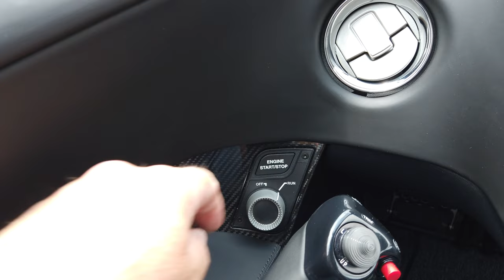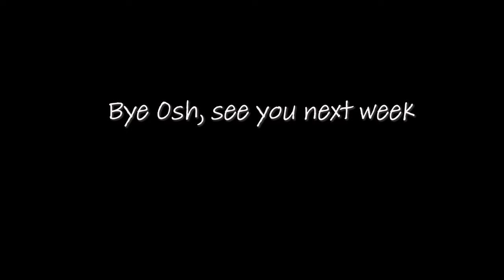Flying the Cirrus Vision Jet to Oshkosh, a week before it opens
Over half a million people know what AirVenture is like during the show, we thought we'd take a look at OSH23 during the event build, and thanks to Cirrus Aircraft we had a sweet ride for the short flight from Chicago.

Our coverage is only possible with the support of Cirrus Aircraft, Echelon Air and ForeFlight so big thanks to them all